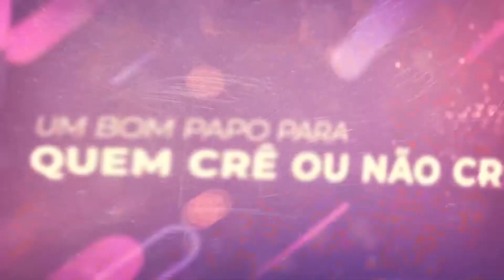PASTOR ANTÔNIO CARLOS COSTA ABRE O CORAÇÃO SOBRE AS ACUSAÇÕES QUE TEM RECEBIDO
Neste corte do Simpodcrer episódio 20, o Pastor Antônio Carlos Costa responde se é comunista e abre o coração sobre as acusações que tem recebido.

SIGA-NOS

Fale conosco